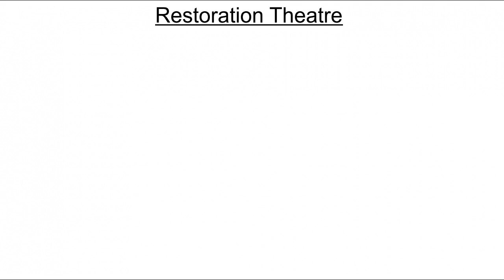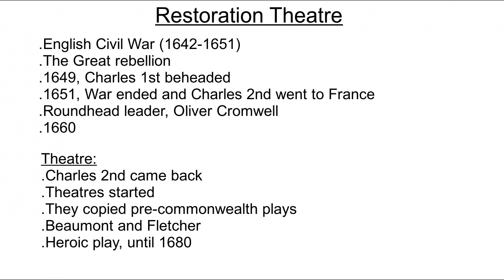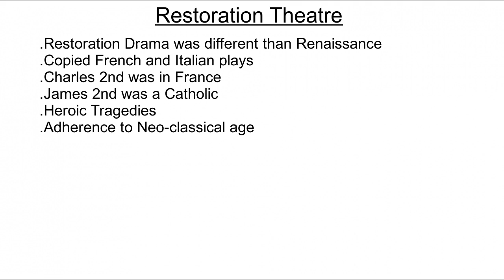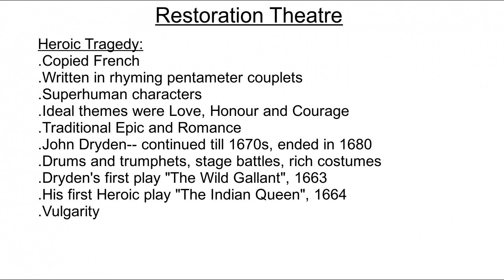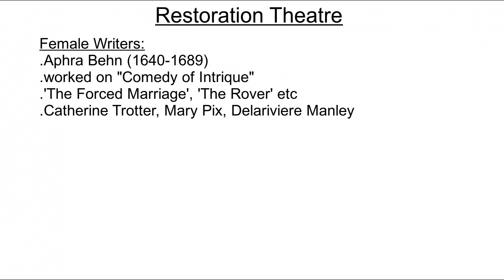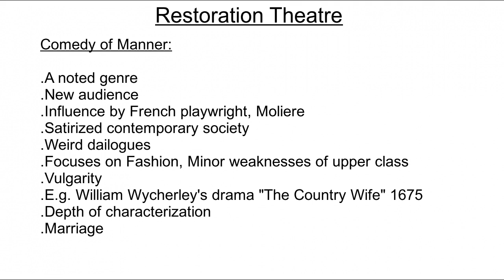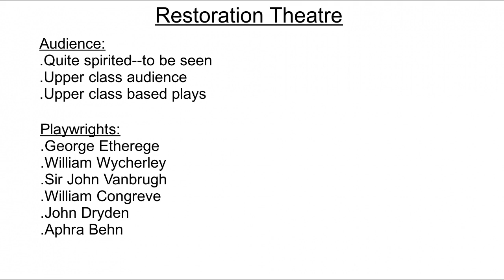Restoration Theatre/Drama: Comedy of Manners: Heroic Tragedy: Comedy of Intrigue in Urdu/Hindi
This video has all about Restoration Drama and Theatre. It discusses about its history, playwrights, style of writing and audience etc.